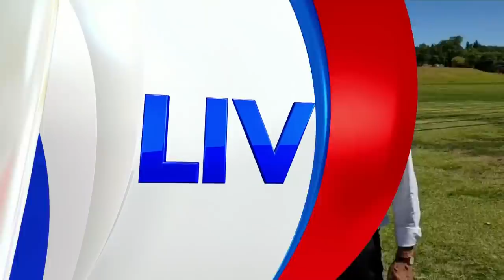Daryl Maguire reveals intimate relationship details with Berejiklian | 9 News Australia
Disgraced former MP Daryl Maguire has revealed intimate details about his relationship with NSW Premier as the ICAC attempts to find out how much Gladys Berejiklian knew about his dodgy dealings.